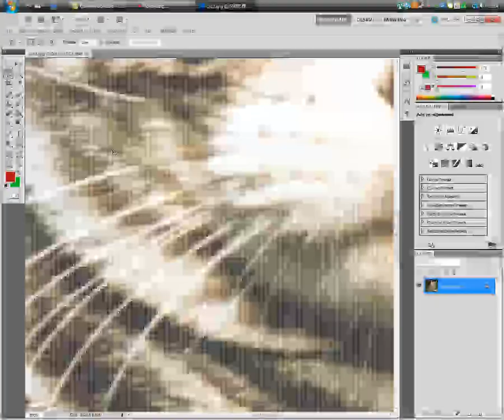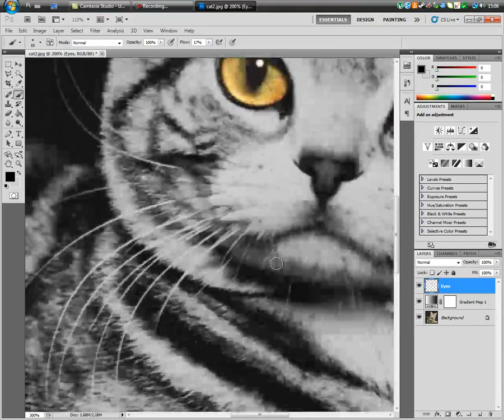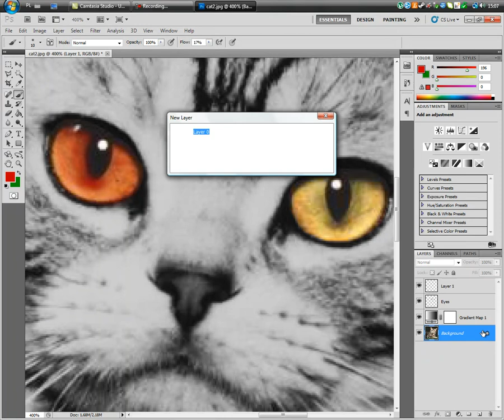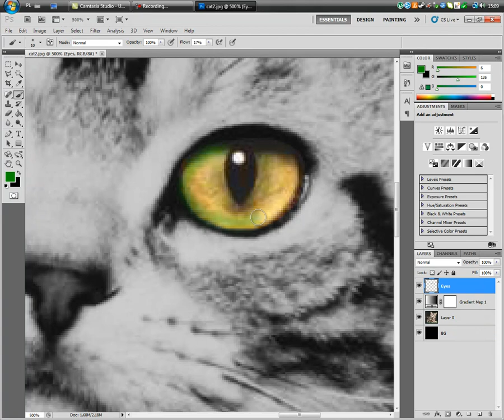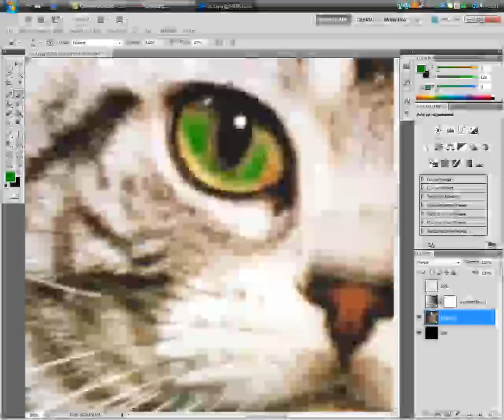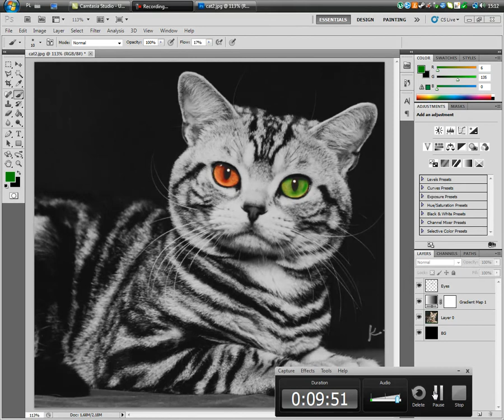Photoshop Tutorial : Making B&W leaving colored parts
Hope you like it !, if you do...
Click Like button,
If it helped you...
Click Favorite Button,
If you want to suggest something...
Do all of it ! :)